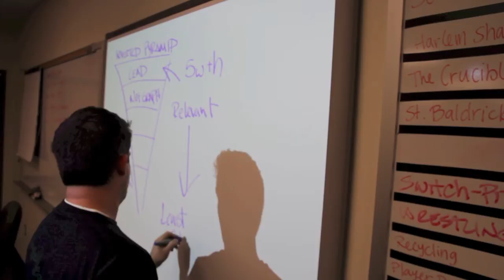Harlem Shake - Combs Courier edition HD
The Combs High School journalism staff does the harlem shake.